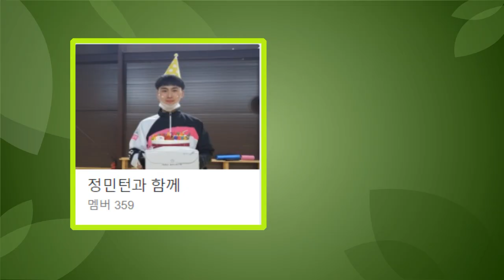파트너를 해보니 더욱 느껴지는 상위 1% 동호인의 위엄! 대구경북 20A 팀들의 도전을 여유있게 수락하는 유튜버팀!! 과연 그 결과는?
오늘은 잼코치님과의 콜라보입니다 ^^
구미에 나타난 전국 1인자!!
김재민 코치님과 정민턴이 파트너를 먹고 대구경북 20대 A조 분들과 경기를 진행했습니다!
상대는 구미 동호인 정관우, 김현기 / 대구 동호인 강민욱, 손혁진 입니다!